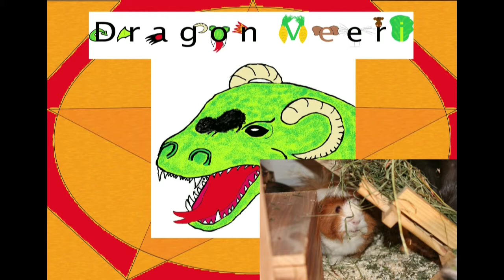fünf Meerschweinchen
Ich stelle euch heute die Meerschweinchen vor.
1) Prinz Lucius von Strubbel-Stef (Burli)
2) Julia
3) Vicky (Fluffball)
4) Buffy (Lena)
5) Emily